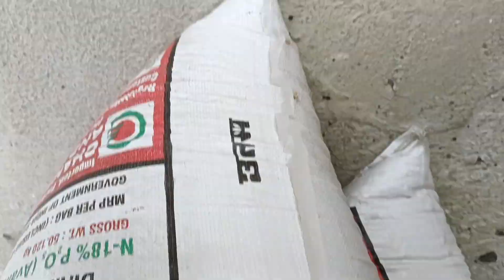pc kharab ho gai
pc kharab ho gai// chain mountain kharab ho gai